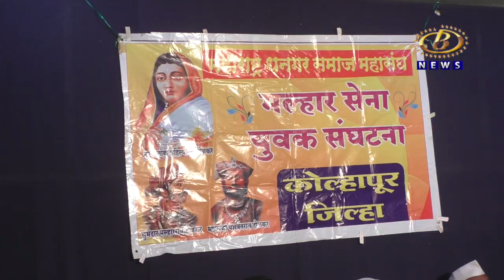धनगर आरक्षण लढ्याची मशाल कोल्हापुरातून पेटवूया, मल्हार सेनेचे अध्यक्ष बबन रानगे यांचं आवाहन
धनगर आरक्षण लढ्याची मशाल कोल्हापुरातून पेटवूया, मल्हार सेनेचे अध्यक्ष बबन रानगे यांचं आवाहन, कोल्हापुरात धनगर समाज कार्यकर्ता मेळावा संपन्न